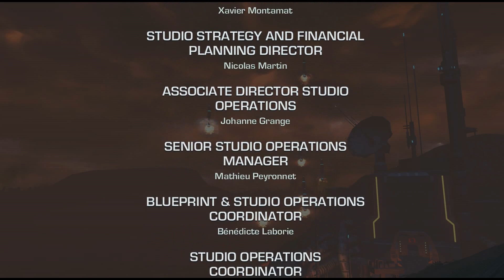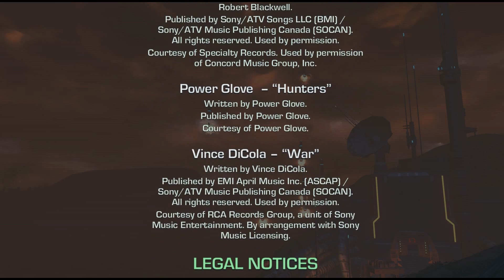Jump In Far Cry 3: Blood Dragon [German] [Finale] #14 "Last Action Hero" [HD+] (Let's Play FC3:BD)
Und da ist sie liebe Freunde, die letzte Folge von Far Cry 3: Blood Dragon. Ich hoffe euch hat mein Let's Play zu diesem Game gefallen und ihr seid bei meinen nächsten Projekten wieder am Start :)!
Genießt einfach nochmal die trashige Atmosphäre des "schlechtesten Spiels aller Zeiten".

Viel Spaß!

euer Alex

Plattform(en) : Windows, PS3, Xbox 360

Genre(s) : Ego-Shooter, Open-World Spiel

Spielmodi : Einzelspieler

Steuerung : Tastatur, Maus, Gamepad

Medien : Download, DVD-Rom

ExtraTags: Let's Play Far Cry 3: Blood Dragon, German, Deutsch, #14, Folge 14, Jump In Games, Far Cry 3: Blood Dragon, Alex, Jump In Let's Play, Lets Play, Let's Play Far Cry 3 Blood Dragon